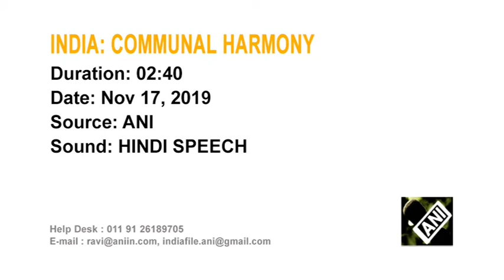Dilshad Khan’s Rajma Chawal Unify Castes and Religions